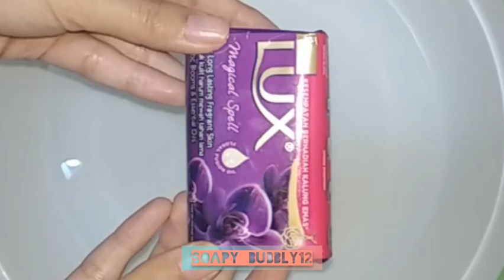Lather Lux Magical Spell Soap ASMR